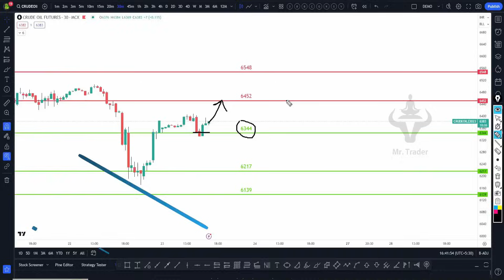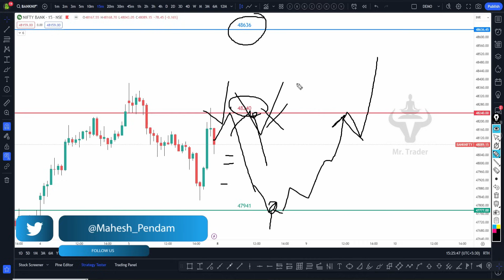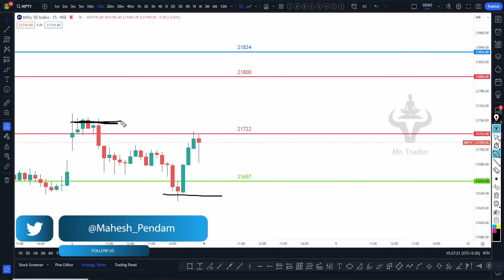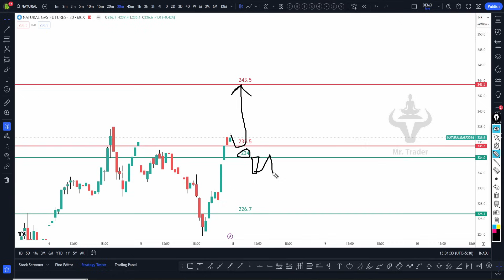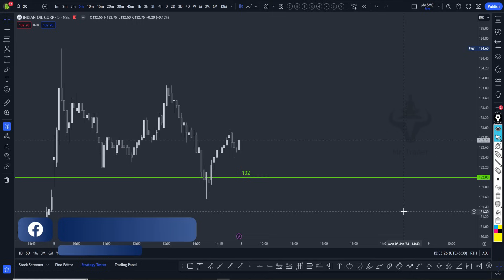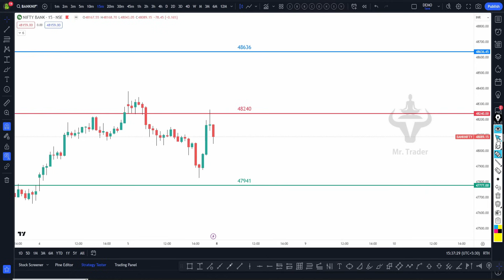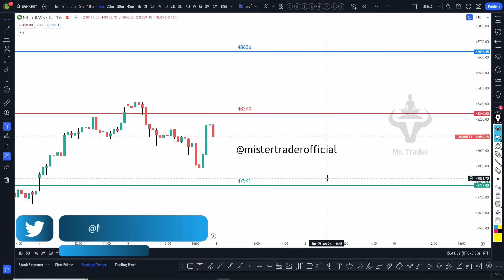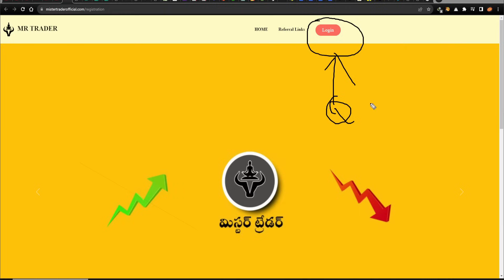మిస్టర్ ట్రేడర్ డైలీ ఎనాలిసిస్ వీడియో | Nifty & Bank Nifty Daily Analysis with Logic | 651